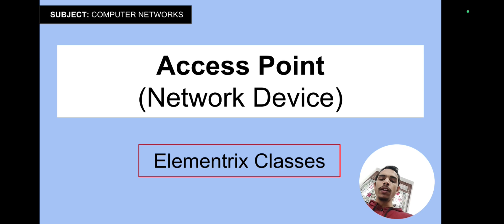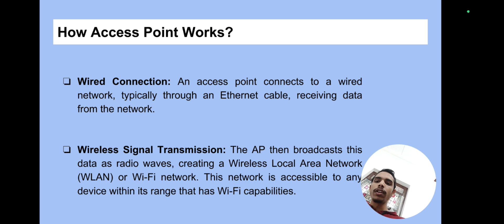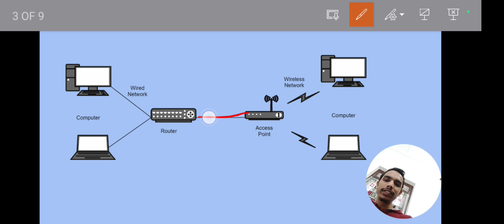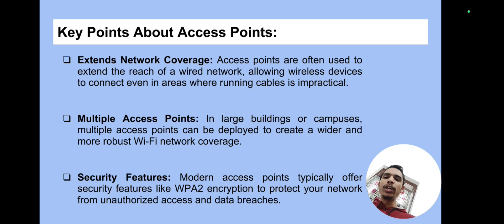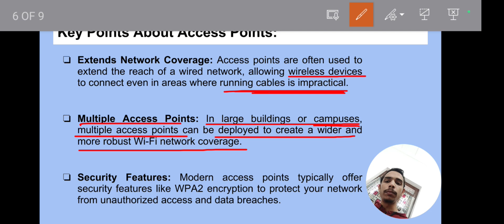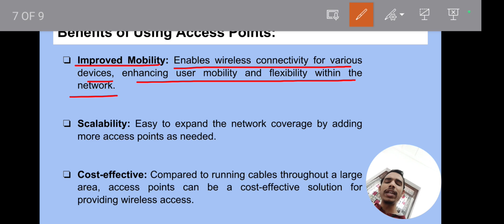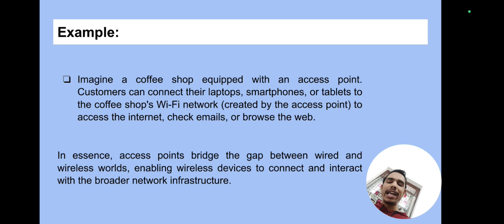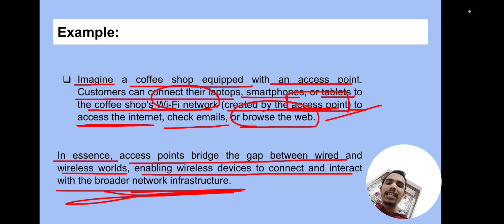What is Access Point? | Wireless Access Point | Wi-fi Access Point | Computer Networks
Access points serve as gateways that allow devices to connect wirelessly to a wired network. Join us as we explore the fundamentals of access points, their functionalities, and their significance in networking.

Discover what access points are and how they work, serving as centralized hubs for wireless communication. Gain insights into access point modes, including their role in extending network coverage and creating wireless networks.

In this comprehensive guide, we provide a detailed explanation of access points, covering their operation in router configurations and their deployment in various networking scenarios. Whether you're setting up a home network or managing enterprise-level infrastructure, understanding access points is essential for ensuring seamless wireless connectivity.

Timestamps:

00:00 - Namaskar Dosto!
00:27 - Access Network
01:41 - How Access Point Works?
03:58 - Key points about Access Points
05:38 - Benefits of Using Access Points
06:57 - Example of Access Point
08:19 - Thanks for Watching:)